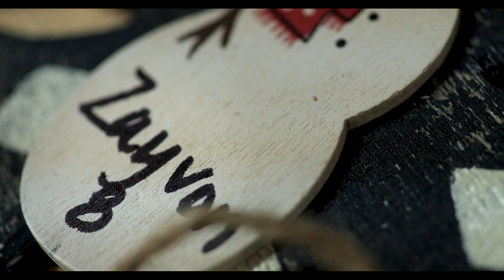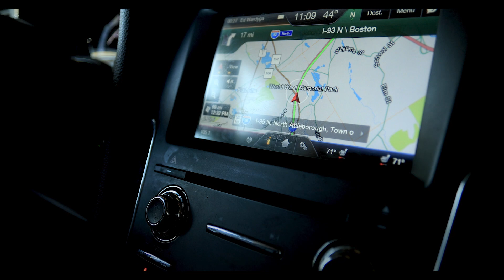BAGS OF HOPE: The Story- A Minus Red Short Film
This short film is a glimpse into the heart of Bags of Hope and the story behind how it started.